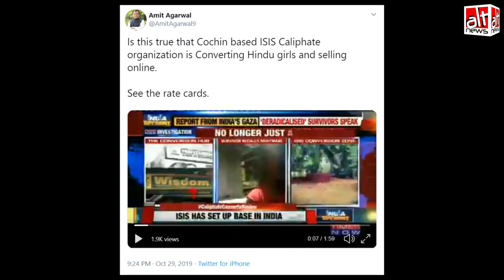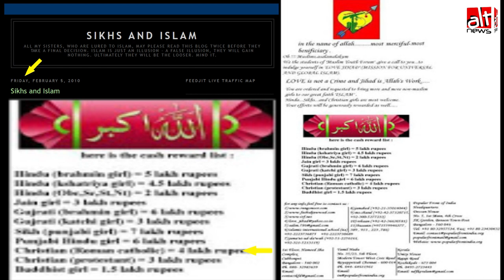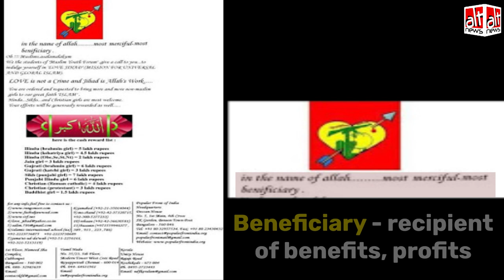फ़र्ज़ी 'रेट कार्ड' पर आधारित Times Now की दो साल पुरानी खबर फिर से वायरल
Times Now ने 2017 में एक फ़र्ज़ी 'रेट कार्ड' के आधार पर प्रसारण में दावा किया था कि केरल में गैर-मुस्लिम लड़कियों का धर्म परिवर्तन किया जा रहा है। चैनल ने अभी तक इस प्रसारण को नहीं हटाया है और यह वीडियो हाल ही में फिर से भड़काऊ सांप्रदायिक दावे के साथ सोशल मीडिया पर वायरल था।